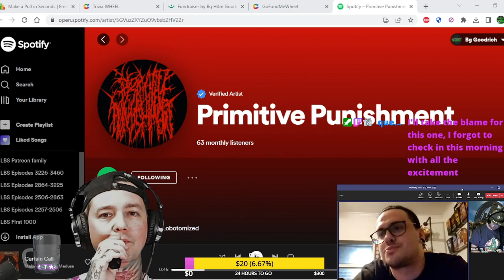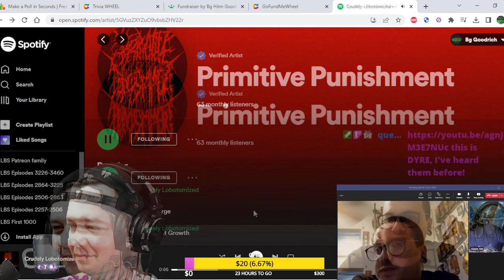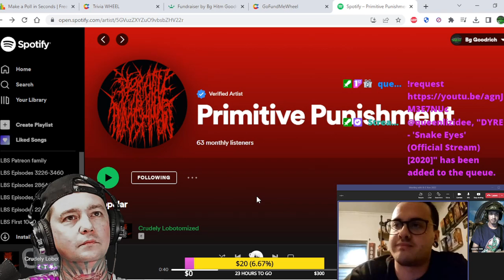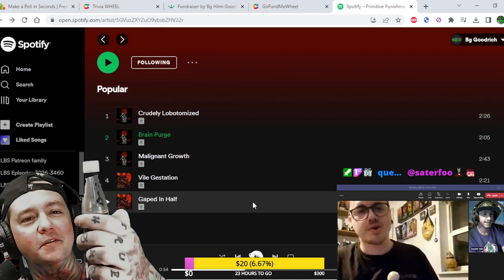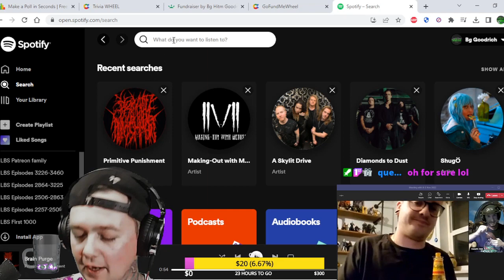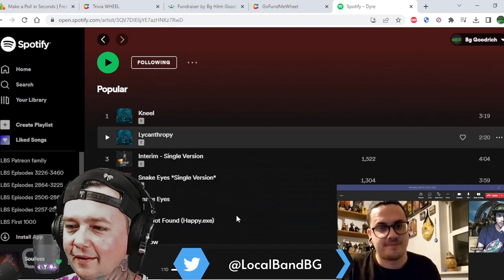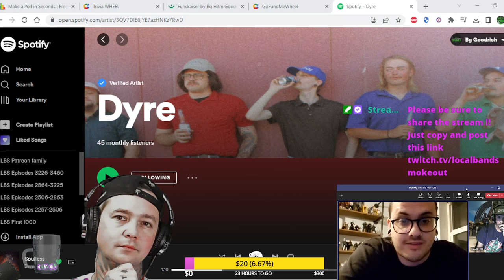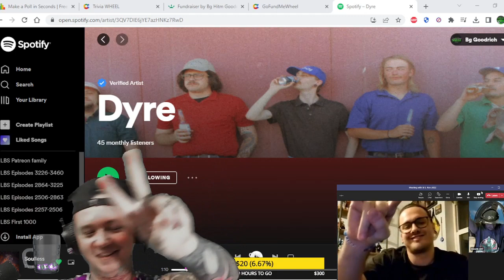Interview w Primitive Punishment! We Talk Dyre / Horror Films / Hot Sauce / Scream 3 & More !